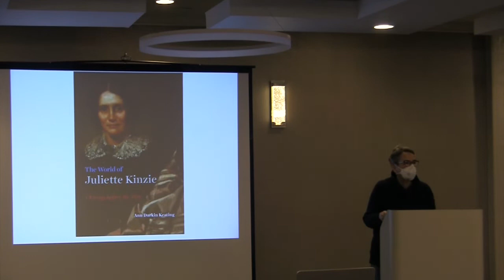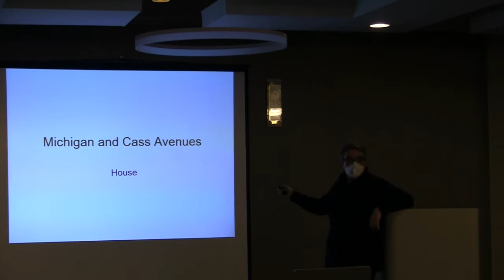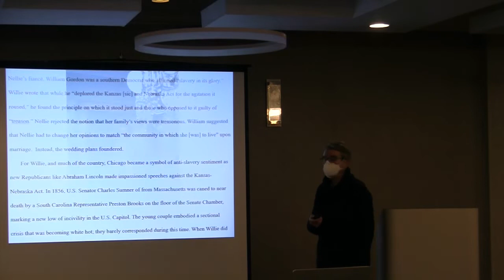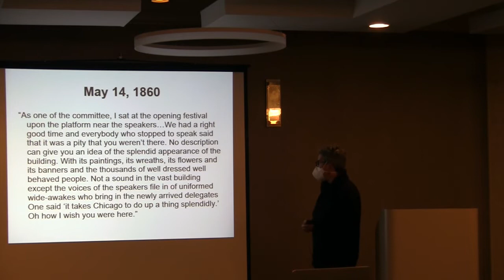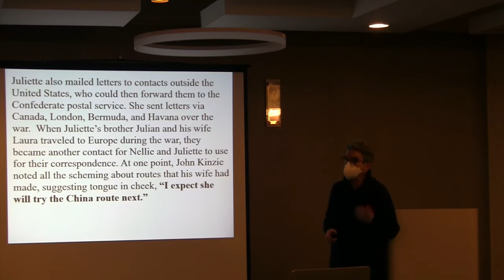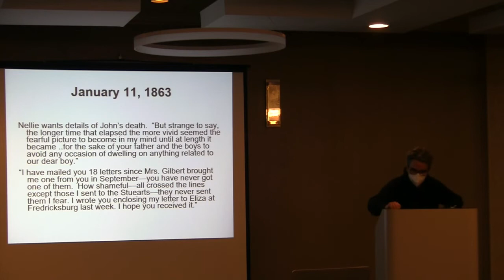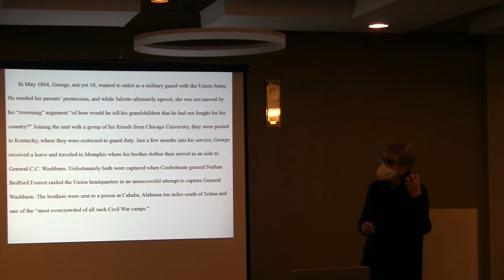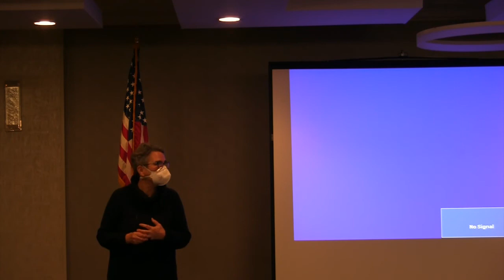CWRT Feb 2022 Meeting: Ann Durkin Keating on Juliette Kinzie, the Civil War, & the Making of Chicago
Ann Durkin Keating talked to the Chicago Civil War Round Table on February 11th on Juliette Kinzie, the Civil War, and the Making of Chicago

After spending the 1832 Black Hawk War at Portage, Wisconsin, Juliette settled with her husband, John H. Kinzie at Chicago, where they were central figures in the city's early political, social and religious life. The family witnessed the arrival of the first railroad and the opening of the canal. John was an enthusiastic Whig and then an early supporter of the Republican Party alongside Abraham Lincoln. But the Kinzie family was split by the Civil War. Juliette's husband and three sons served in the Union Army, while her son-in-law was an officer in the Confederacy. Juliette kept in contact with her daughter who lived in Savannah Georgia through letters. This presentation will explore her experiences with a war that fundamentally split her family.

Ann Durkin Keating is Toenniges Professor of History at North Central College in Naperville where she has taught for more than 30 years. She is the co-editor of the Encyclopedia of Chicago (2004) and is the author of several books on Chicago history, including most recently The World of Juliette Kinzie: Chicago Before the Fire (2019).